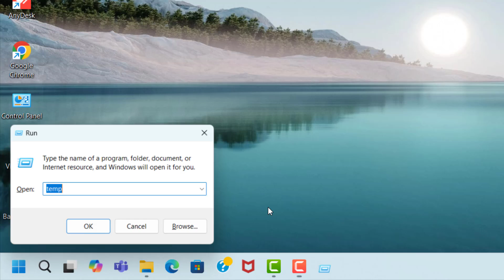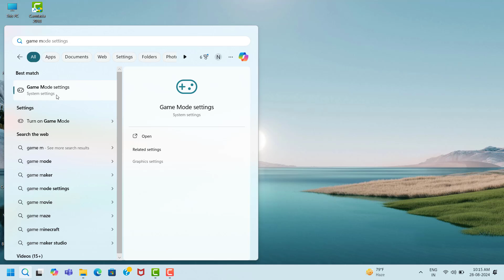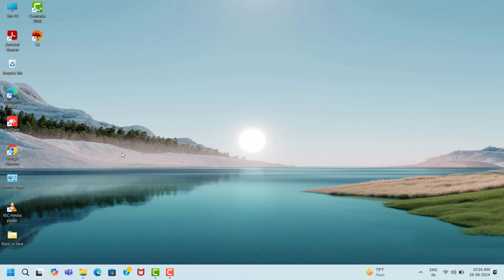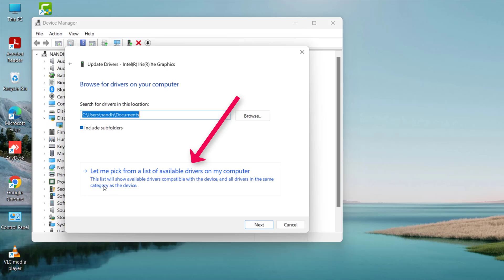ZERO HOUR game Not Open Issue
ZERO HOUR game , not open,not working,keeps crashing,lagging,hanging,freezing,stuttering,auto close,server down,installation issue,unreal engine error,game not launching issue,game fatal error,fps drops issue,black screen issue,white screen issue,game loading on startup